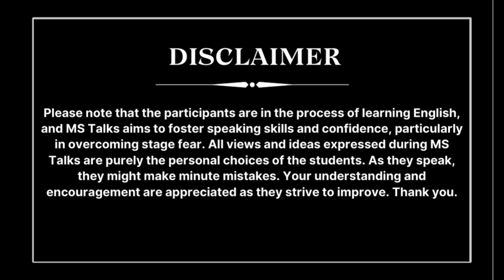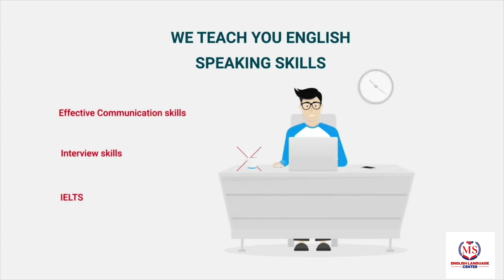PAVAN KUMAR B II MSHQ 1606 II A JOURNEY THROUGH MENS LIVES IN INDIA II MS TALKS SEASON 6 II MSELC II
And watch our most recent videos.